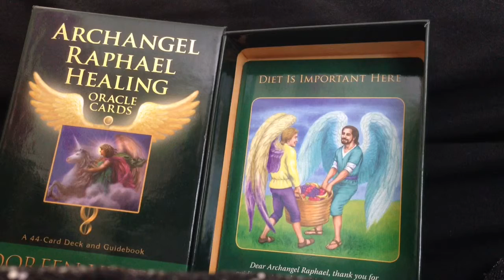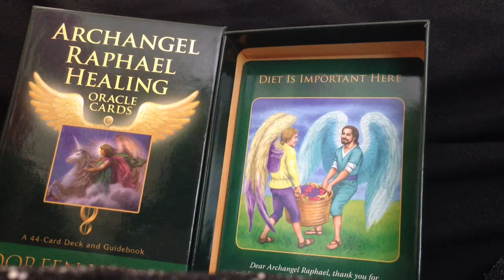Sagittarius: Nurturing Healing Message for 1st April ~ 7th April 2015